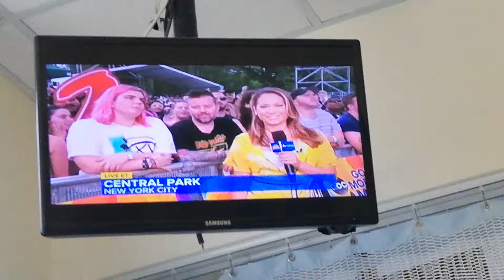GINGER ZEE - 7-19-19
GMA - YELLOW PRINT SHORT-SLEEVED CREW-NECK DRESS